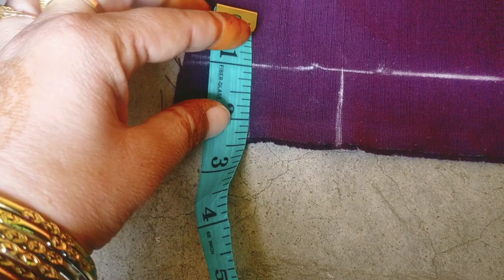Very Easy & Stylish Cutwork Trouser Design|Stylish Plazzo Design With Cutwork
How to Make Simple and Stylish Cutwork Design For Trouser

Stylish and Beautiful Velvet Baby Frock Stitching Tutorial

👉Safa Marwa Sayee Makkah Saudi Arabia | السعي بىن الصفا و المروة | Safa and Marwah | Sa'i Safa Marwah

👉 Malam Jabba Swat KPK Pakistan | Swat Tour 2022 | Chairlift Swat Valley| Swat Malam Jabba Travel Vlog